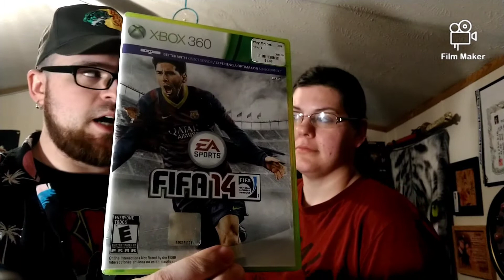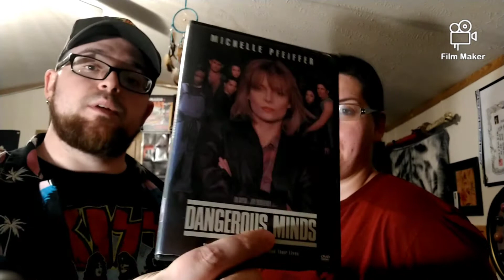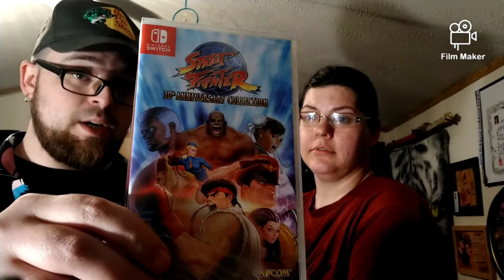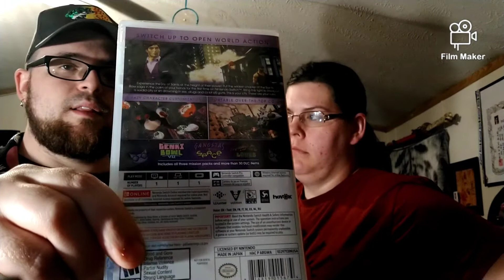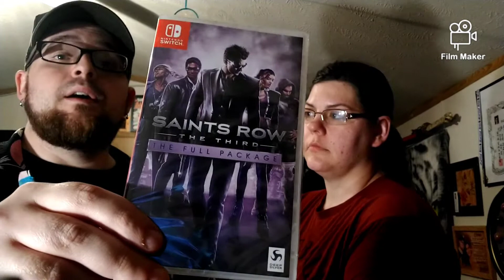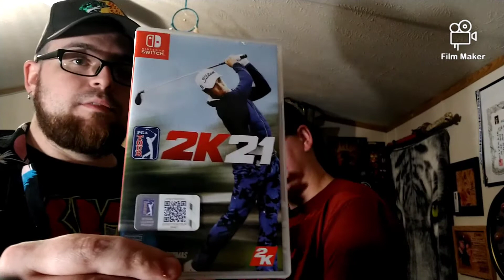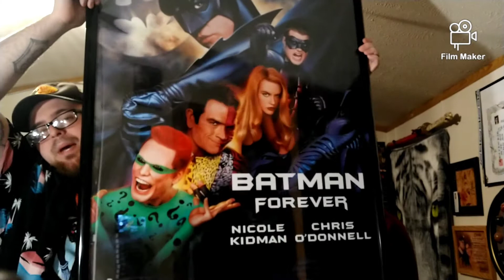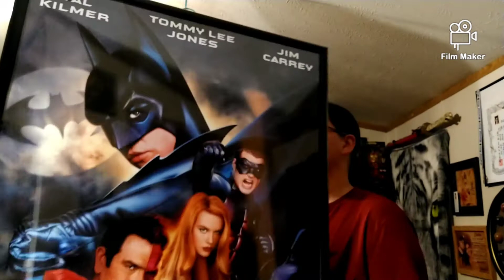Switch Games & Batman?! Recent Gamer & DVD Grabs + More! 🎮 💿 6/22/21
Charles and Jenn strike back!

Music in video was for free use with
Film Maker App Below :